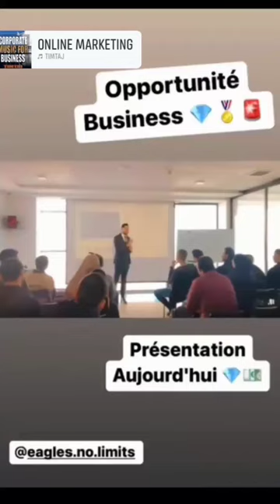Academy Eagles No Limits 2023